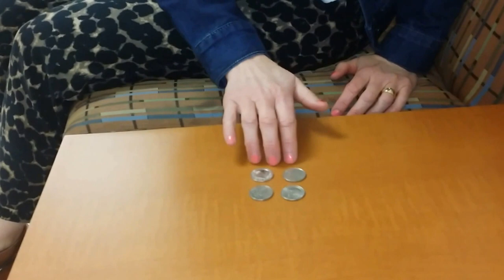Math in the classroom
BYU FACSED teachers